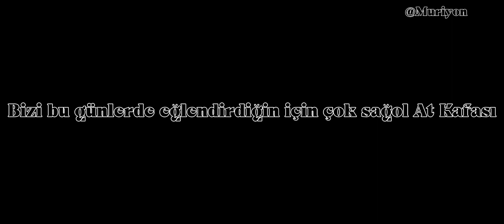Teşekkürler At Kafası